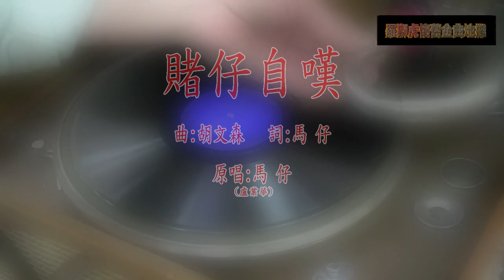「賭仔自嘆」最原始版本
( 羅獅虎翻唱)